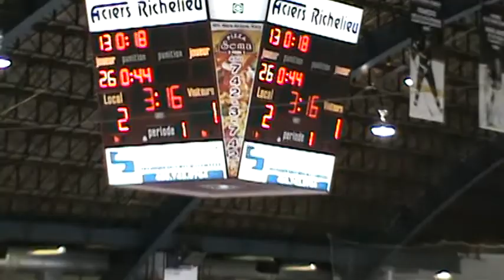2e but du Cool FM, # 72 Dominic Jalbert vs Sorel (Game # 5) LNAH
2e but du Cool FM 103,5 de St-Georges, # 72 Dominic Jalbert vs Sorel-Tracy Eperviers (Game # 5) LNAH Playoffs. 03-Avril-2014